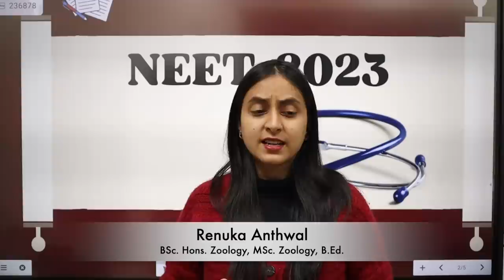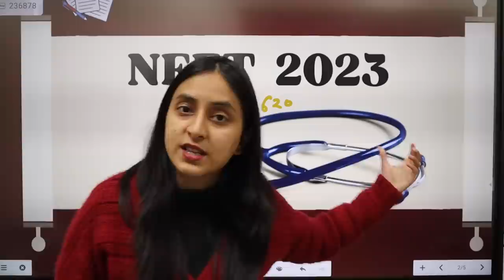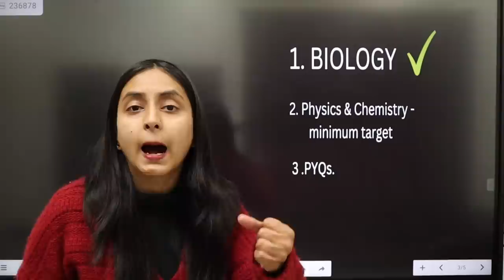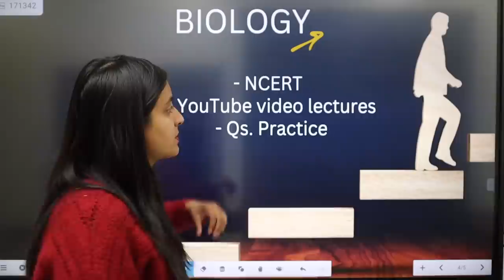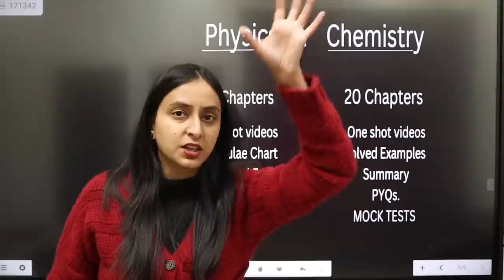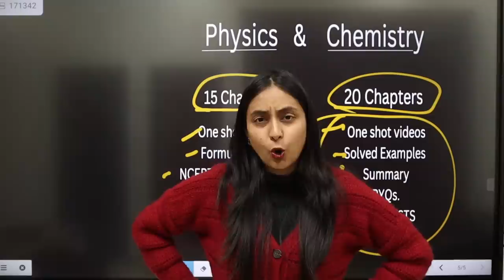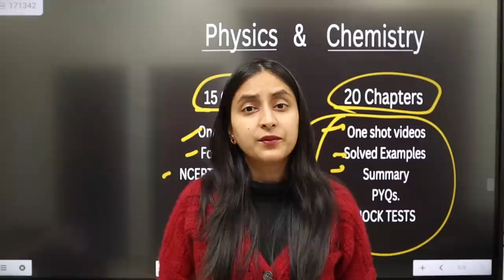Can *NEET 2023* be Cracked with a Preparation of just 4 Months ?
Link to Unacademy's FREE PYQs. Maestro Test Series-
Use Code-BIOLOGYATEASE

Link to My FREE Unacademy QUIZ on 9th January at 9 pm 🥳-

Link to my FREE Unacademy QUIZ on 10th January at 9 pm -